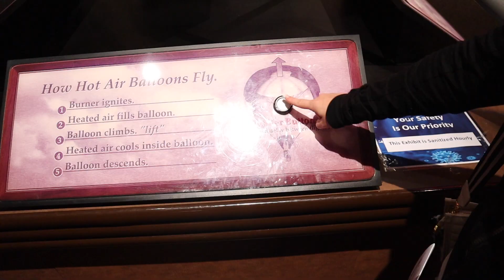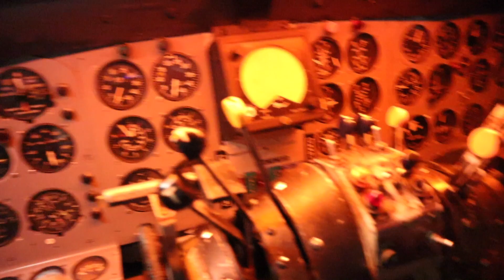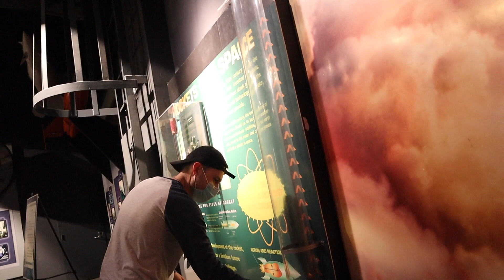CRADLE OF AVIATION !!! 2021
FOR THOSE OF YOU WHO KNOW ANYTHING ABOUT JAKE... YOU KNOW HOW MUCH HE LOVESSSSS AVIATION!!! IT IS A PART OF HIS DREAM JOB !!! CHECK OUT HOW COOL THIS MUSEUM IS!!!